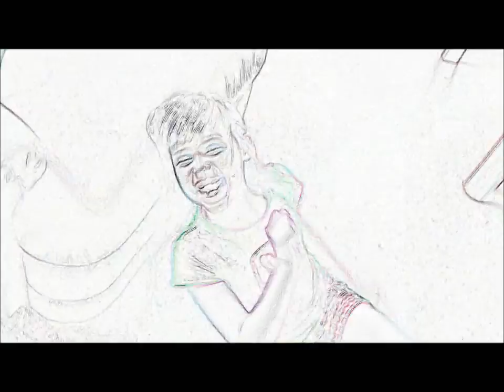Kids in Pajamas Dancing to Party Rock Anthem